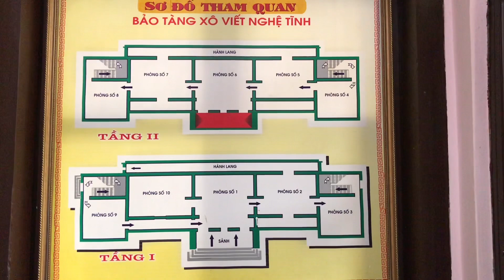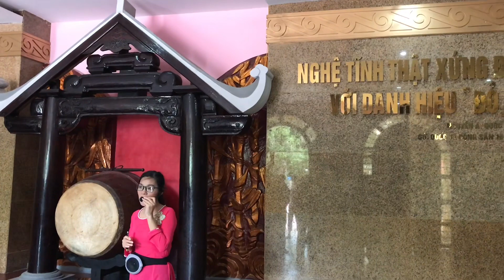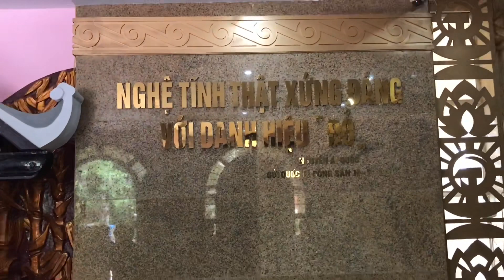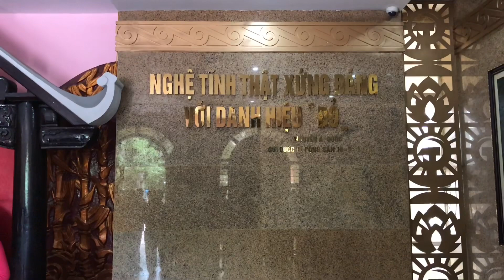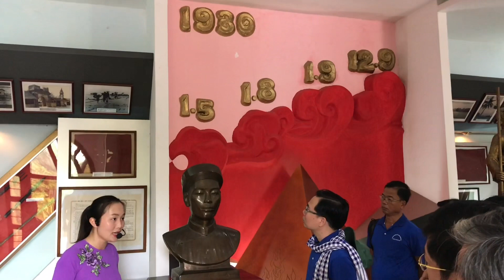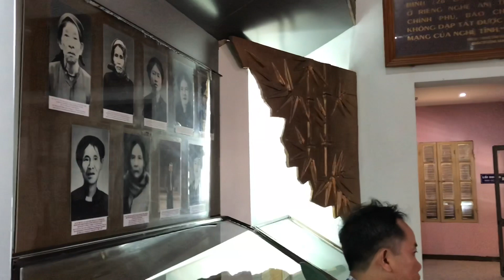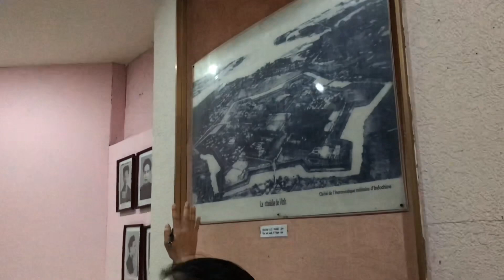Thuyết minh : Bảo Tàng Xô Viết Nghệ Tĩnh ......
Giới thiệu : Bảo Tàng XVNT - Tp.Vinh - Nghệ An .